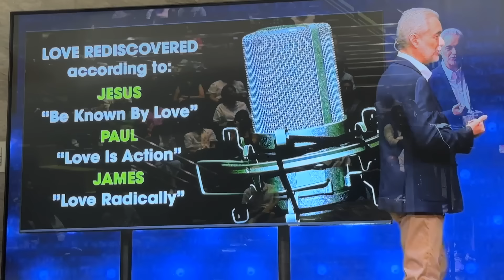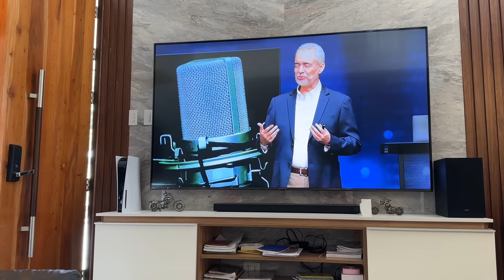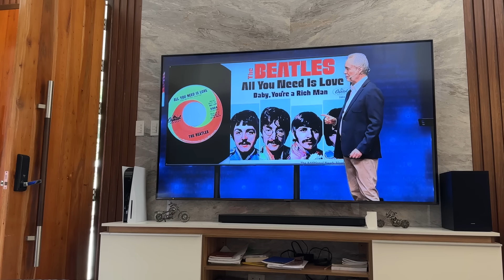Jillian the Fashion Designer 🧑‍🎨 ❤️🙏